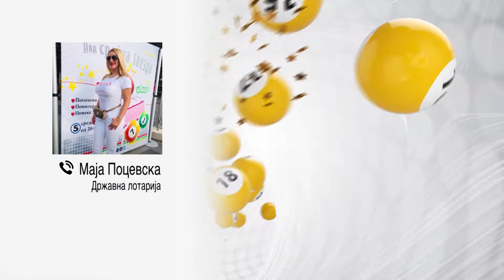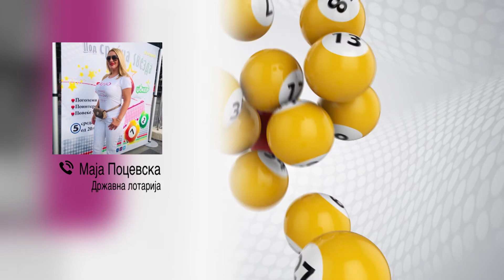Tv Tera Ritamot na gradot Edna sestka vo minatoto kolo na loto 19 10